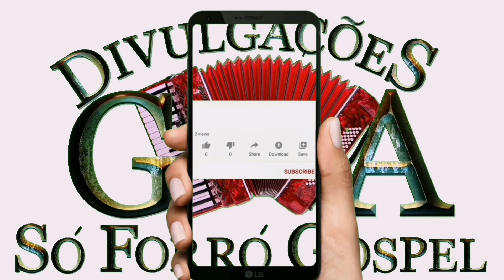Anderlindo José Deus Poderoso - Forró Gospel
Agência: 1456
Op: 013
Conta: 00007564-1